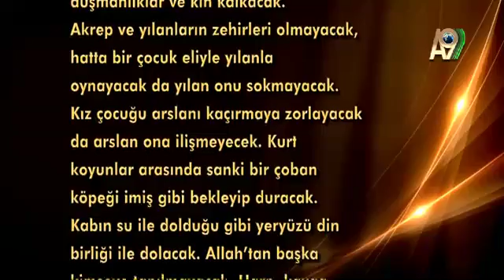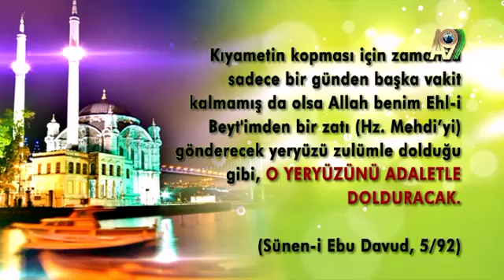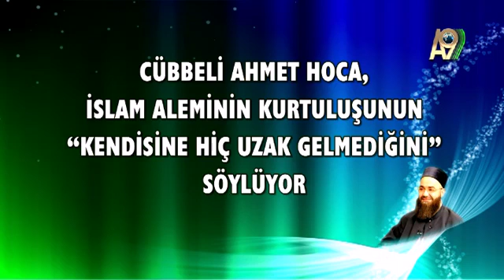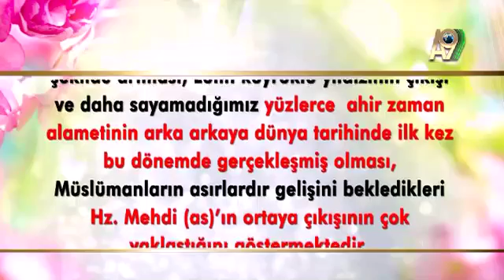Cübbeli Ahmet Hoca İslam Aleminin Kurtuluşunun Kendisine Hiç Uzak Gelmediğini Söylüyor